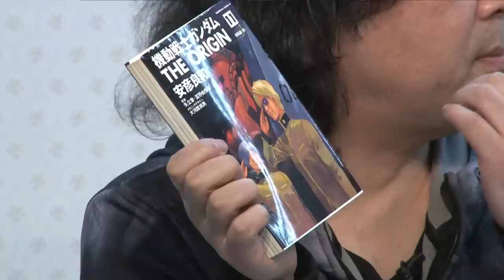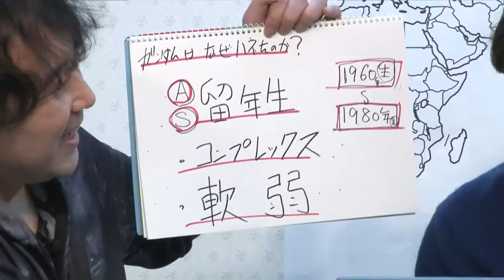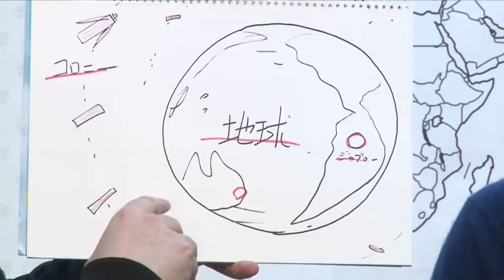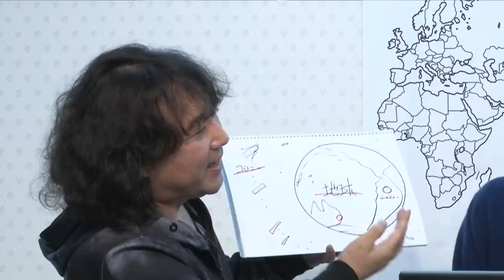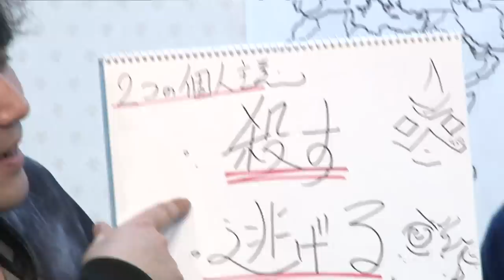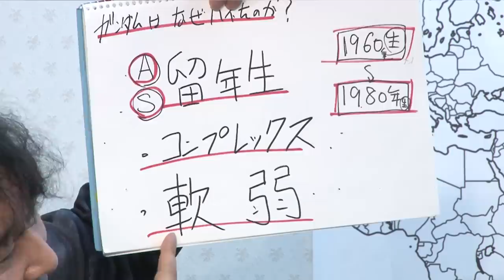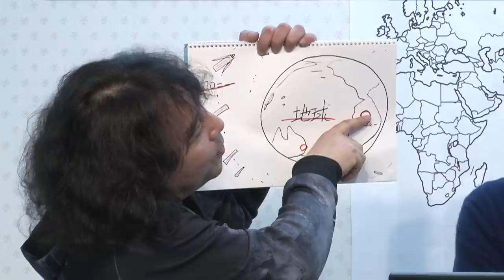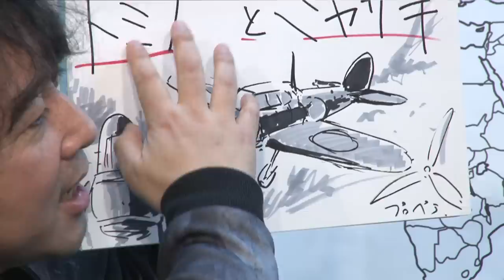#158 君は、シャア・アズナブルという男を知っているかね？〜待望の新企画☆山田玲司×機動戦士ガンダム、開幕の名古屋スペシャル！！【山田玲司のヤングサンデー第91回】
2018年3月21日 収録